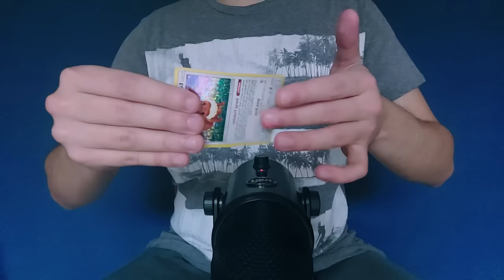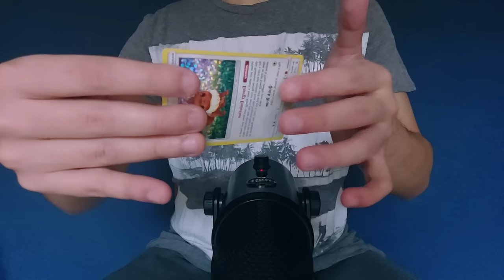ASMR Fast and Aggressive Tapping on Different Objects (no talking)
In today's ASMR video i do fast and aggressive tapping on different objects while trying new stuff :)

Timestamps:

00:00 - tupperware
04:09 - squishy pikachu
05:14 - glass
07:33 - oops
07:40 - guitar picks
08:41 - bowling pin
09:49 - cards
12:04 - oops 2
12:09 - cork
15:21 nail
15:45 - oops 3
16:00 - controller
17:58 - spatula
18:38 - mic
19:59 - oops 4
20:04 - notebook
21:23 - glass 2
22:28 - plastic
22:38 - more tupperware
23:28 - oopsy

As always: high sensitivity, deep/bassy sounds with the Blue Yeti mic. No talking.
Hope you enjoy the video and hopefully it helps you sleep/study/work/focus or just relax 😴

If you find this video too short, there's an option to loop it on the video settings.
And then you can use it as a background for anything :)

Channel art/picture made by Youjin Tsukino/JIN-JIN ASMR